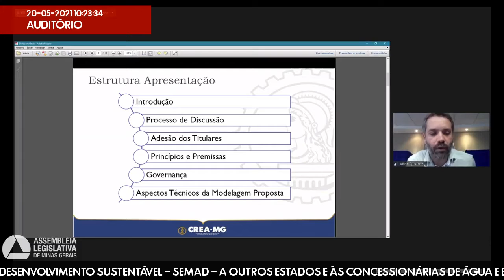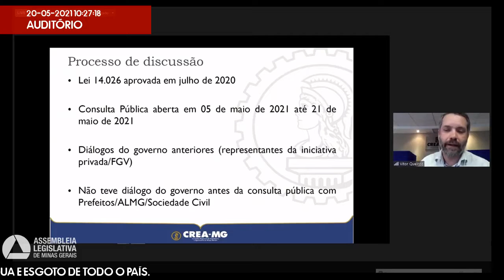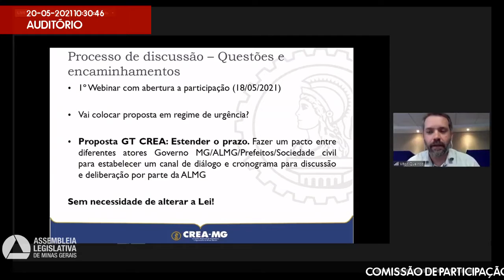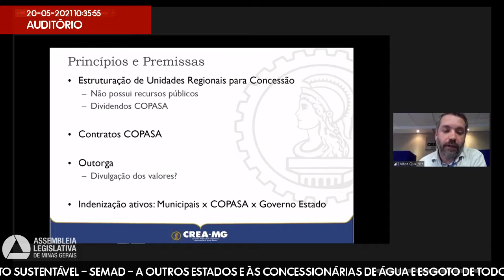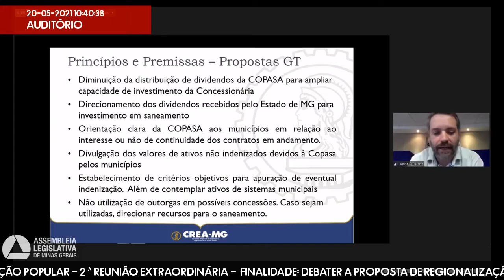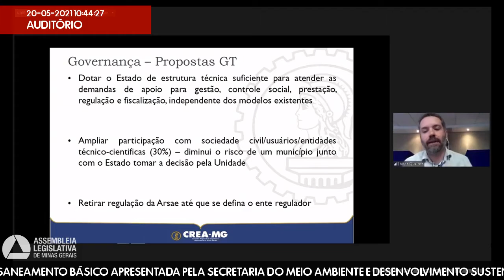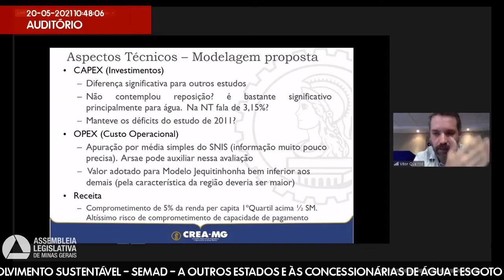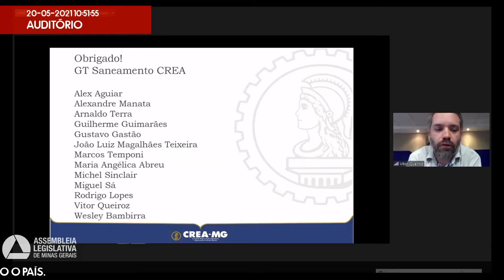20/05/2021 09:30 - Comissão de Participação Popular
Finalidade da audiência: Debater a proposta de regionalização do saneamento básico apresentada pela Secretaria do Meio Ambiente e Desenvolvimento Sustentável - Semad - a outros estados e às concessionárias de água e esgoto de todo o País.